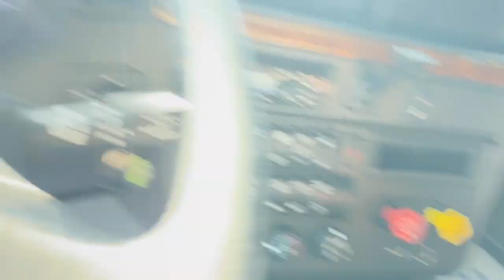2019 INTERNATIONAL LT For Sale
LOW MILEAGE!!, APU, DEF, SLIDING 5TH WHEEL, ENGINE BRAKE, SUSPENSION AIR DUMP, ELECTRIC APU EQUIPPED, TRAILER BRAKE, LEATHER SEATS, FRIDGE, SLEEPER CAB WINDOW